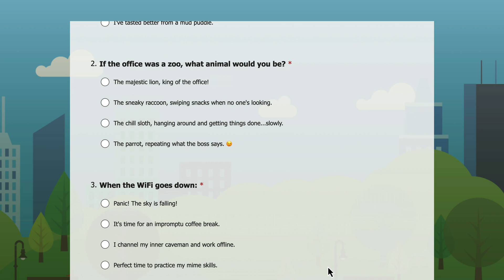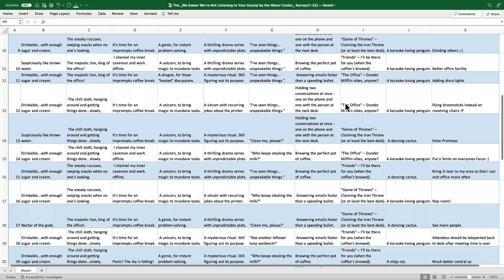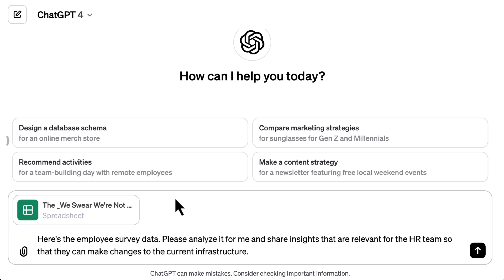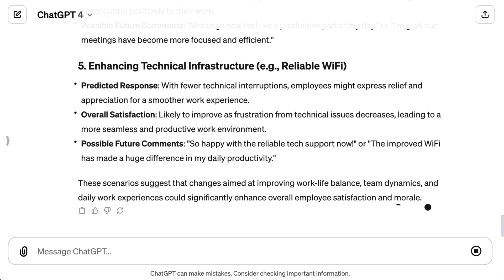Analyzing Survey Data using ChatGPT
Join me in this video as I explore the power of ChatGPT in analyzing survey data. I'll demonstrate how AI can significantly enhance the process of interpreting responses and extracting valuable insights. This video is perfect for anyone curious about the practical applications of AI in data analysis. Discover how ChatGPT simplifies the complex task of survey analysis, making it both accessible and insightful.

Here are the prompts I've used in this video:

Main Prompt:
Here's the employee survey data. Please analyze it for me and share insights that are relevant for the HR team so that they can make changes to the current infrastructure.

Prompt for:
1. Sentiment Analysis: Could you conduct a sentiment analysis on these responses? Please categorize them into positive, negative, and neutral sentiments, and identify key phrases that contribute to each sentiment.
2. Trend Tracking: Can you analyze the data to identify any trends or patterns in employee responses over the years? Look for shifts in employee satisfaction, recurring concerns, or emerging themes that have changed over time.
3. Creation of 'What-If' Scenarios: Can you generate some 'what-if' scenarios? For example, what if we implemented flexible working hours or introduced new team-building initiatives? Predict how such changes might influence future employee responses or overall satisfaction levels.

00:00 Introduction and Overview
00:29 Fun Survey Setup and Purpose
01:14 Data Analysis Demonstration with ChatGPT
02:03 Insights from ChatGPT Analysis
02:42 Advanced Data Analysis Techniques
03:47 Conclusion and Key Takeaways